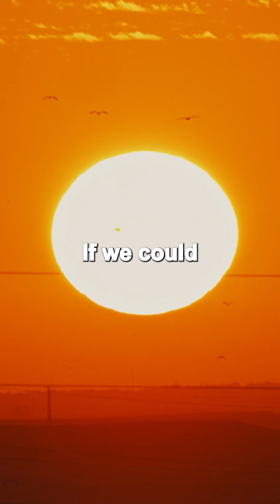How Loud Is The Sun?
Have you ever wondered how loud the Sun is? Let me tell you.